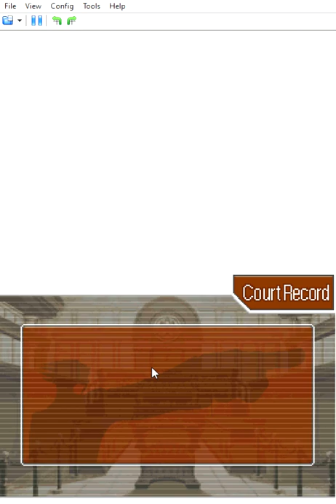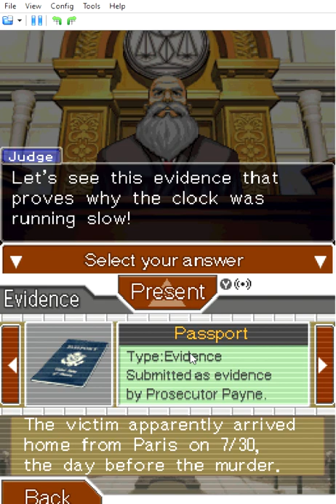The end of the first case | Phoenix Wright Ace Attorney #2